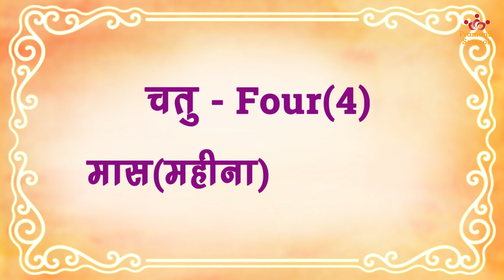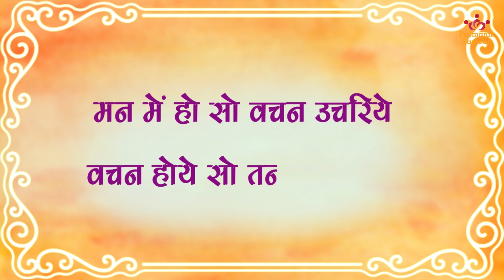उत्तम आर्जव धर्म कहानी | Uttam Arjav Dharm Story | Daslakshan Series | Jain Animated Stories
मन में हो सो वचन उचरिए, वचन होय सो तन सो करिए जैसा मन में हो वैसा वचन से बोलना ही आर्जव धर्म हैं। आइए इस कहानी से बच्चों को समझाए कि मन में कपट रखने से मुनि श्री ने खुदका कितना बड़ा नुकसान किया ?"